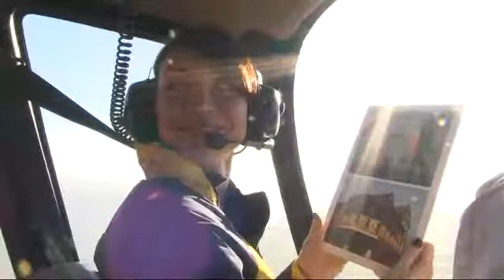Christine Bleakley 05/04/2010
Christine Bleakley on the One Show 05/04/2010